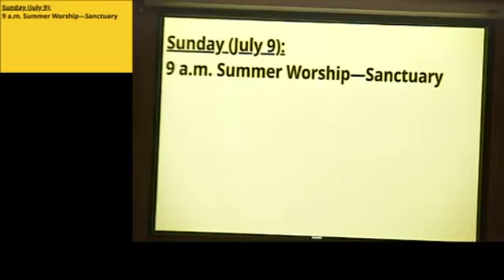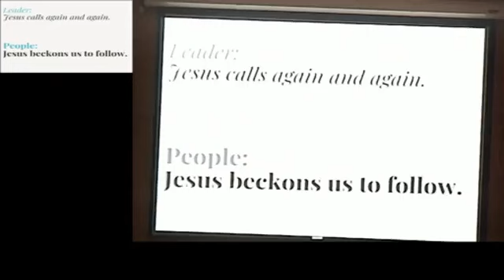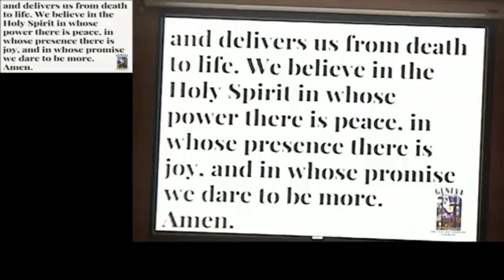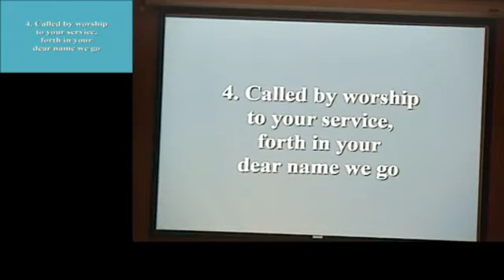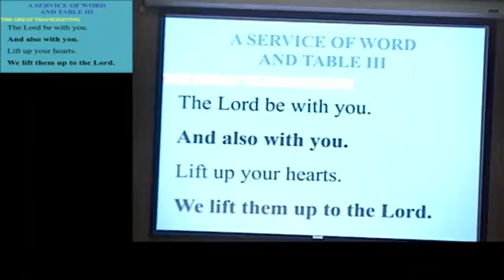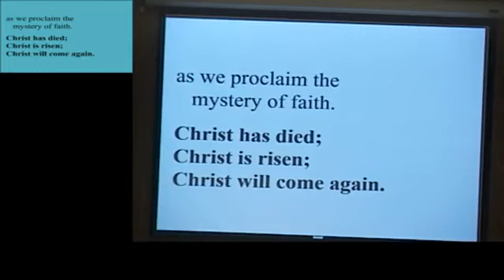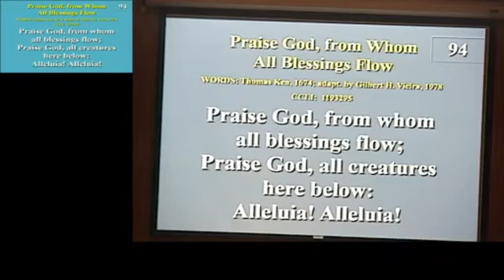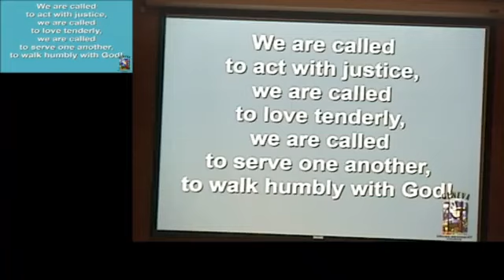Sunday, July 2